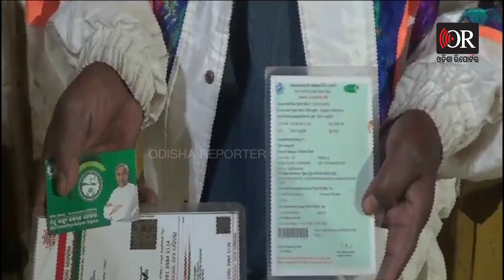10 ବର୍ଷ କଟିଲାଣି ପର ପିଣ୍ଡାରେ..| Elderly Rickshaw Puller Homeless in Winter | Odisha Reporter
ପରିଣତ ବୟସରେ ଏମିତି ଅବସ୍ଥା ଭୋଗୁଛନ୍ତି ଏ ବୟସ୍କ ରିକ୍ସା ଚାଳକ ଜଣକ। ଶୀତ ରାତିରେ ଖଣ୍ଡିଏ କମ୍ବଳକୁ ଆଶ୍ରା କରି ପର ପିଣ୍ଡାରେ ରାତି ବିତାଉଛନ୍ତି। ରାଜଗାଙ୍ଗପୁରରେ ରାତି ସମୟରେ ୬ ଡିଗ୍ରୀ ତଳେ ତାପମାତ୍ରା ରହେ। ହେଲେ ଏ ସମୟରେ ଏଭଳି ଅବସ୍ଥାରେ ଥିବା ବୃଦ୍ଧଙ୍କୁ ଦେଖି ତାଙ୍କ ପାଖକୁ ଗଲୁ ଆଉ ଏଠି କାହିଁକି ଶୋଇଛନ୍ତି ବୋଲି ପଚାରିଲୁ । ପରେ ସେ ଯେଉଁ ଉତ୍ତର ରଖିଥିଲେ, ତାହା ଶୁଣି ଆମେ ବି କ୍ଷଣିକ ସମୟ ପାଇଁ ବାକଶୂନ୍ୟ ହୋଇଗଲୁ।